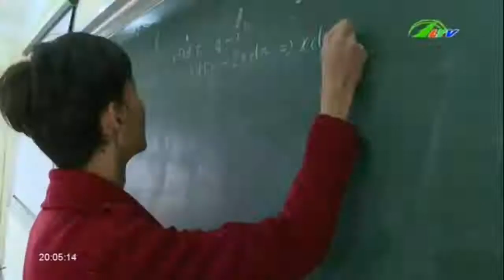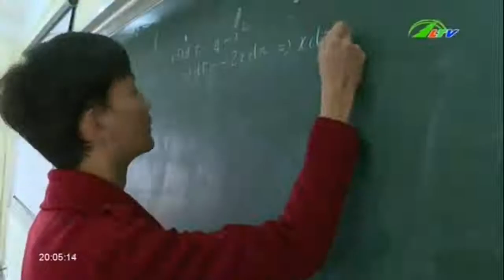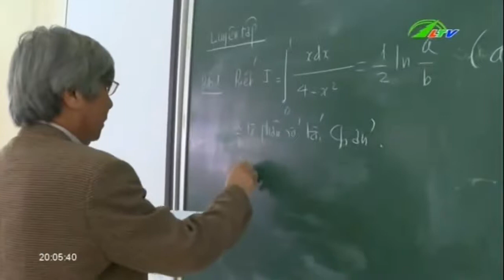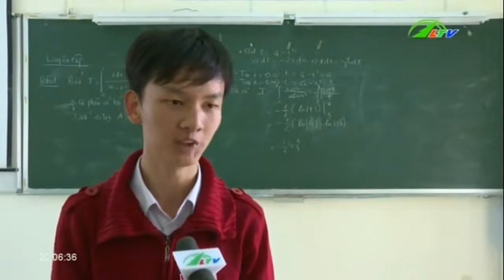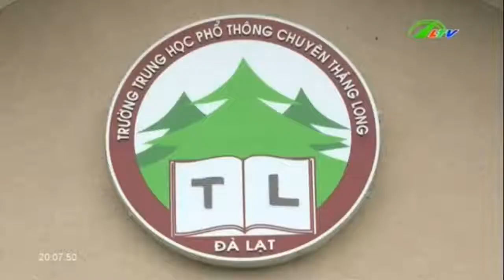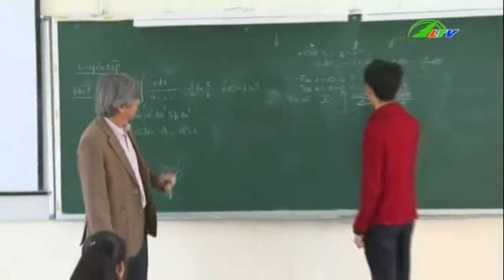THPT chuyên Thăng Long Nam sinh lớp 12 “đỉnh của đỉnh” | Xã Hội Lâm Đồng TV